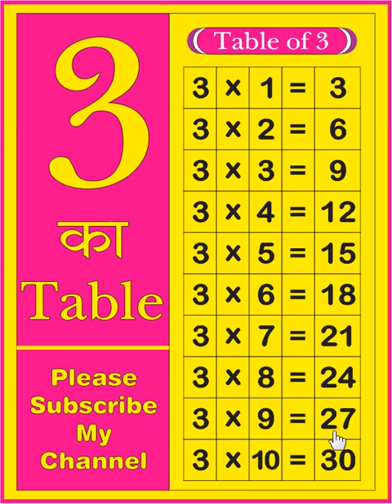3 ka table | Table of 3 | learn tables | multiplication tables | 3 ka Pahada | Times table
3 ka table | Table of 3 | learn tables | multiplication tables | 3 ka Pahada | Times table

Your query:
What is the table of 3?
3 ka table
3 ka Pahada
3 ka table
English me 3 ka Pahada
Times table